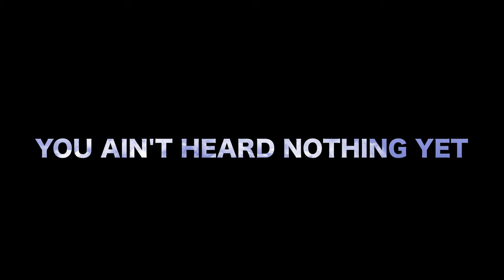Romell Calhoun - "YOU AIN'T HEARD NOTHING YET" {Official Music Video}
Rovision Entertainment & Pictures  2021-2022  (FREESTYLE)
Shot@atlanta lofts .Atlanta Ga.
Dir By Romell Calhoun, Karim Kaptures & Dana Walls